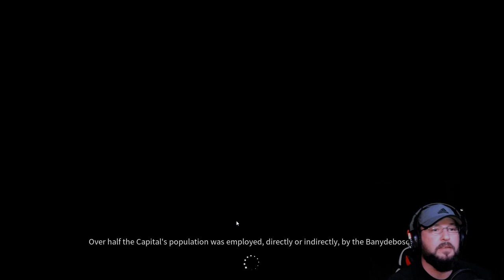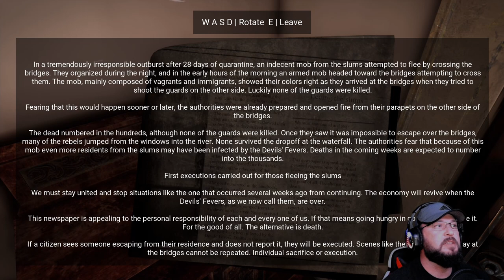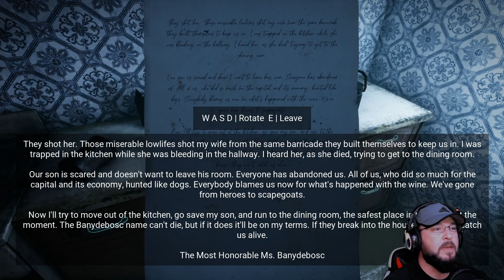Horror Tales - The Wine Gameplay - Ep .3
Horror Tales - The Wine Gameplay -  Ep .3 - We dive further into the beautiful landscape that is shrouded in mystery and strife. Tag along as we desperately search for a wine that can cure our family. Hope you enjoy the spokies!

Explore a post-pandemic fictional Mediterranean island and confront your fears! Immerse yourself in a seemingly abandoned city and struggle to find a precious Banydebosc red wine bottle to cure your loved ones. But be aware; your Nemesis is watching you. Survive your Nemesis: Someone is relentlessly hunting you. Suffer and agonize while you try to run away from the encounters with this strange stalker obsessed with you.